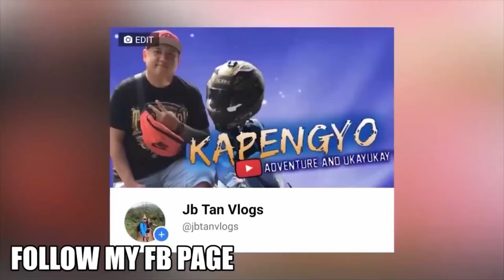GEO ONG NAHOLD UP?